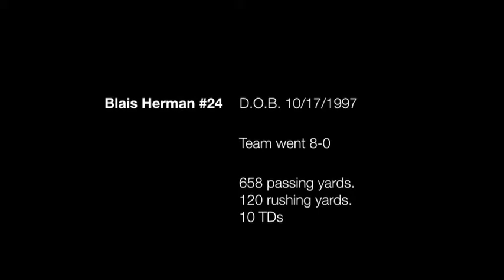blaisherman QB highlights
Blais Herman is a 12 year old QB playing on an 8th Grade team.  His team went 8-0 and Blais was 24 for 41 with 10 TDs and 2 Ints.